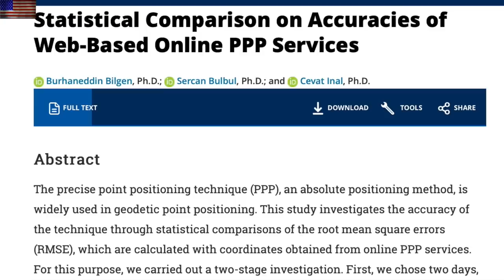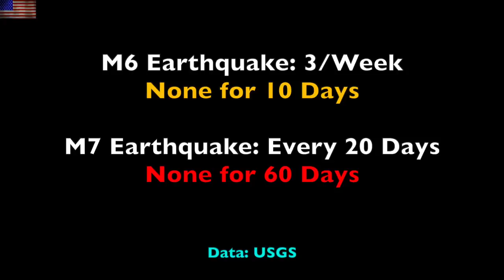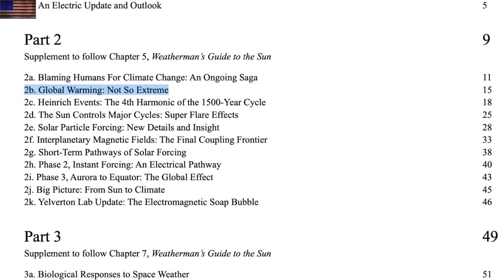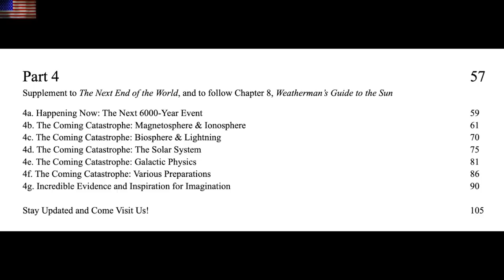Earthquake Watch, Schooling Astronomers, D-O Events | S0 News Jul.26.2022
(Also has a link to the physical copies)